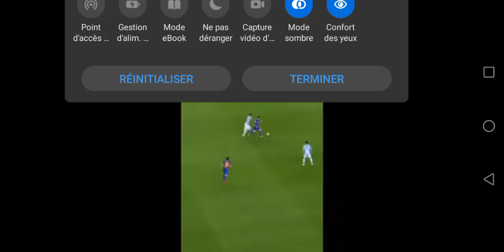Your days Barcelona!! 😢😔